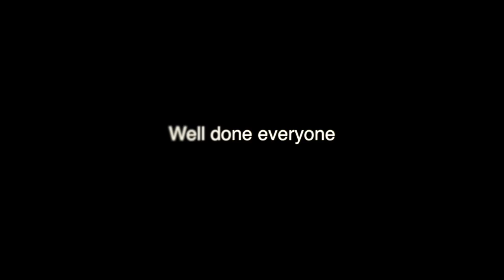Waiters Day - Potters Resort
On the 25th September 2014 our lovely restaurant staff ran around the village for charity.